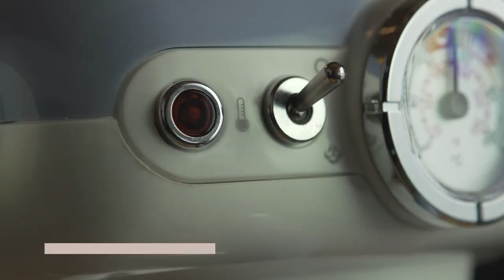Ariete 1389 Vintage Espresso Coffee Machine - Operation & Cleaning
Espresso machine with an elegant and stylish design, in vintage style, enriched with precious pastel colours details with metallic finishes. With its 900W power, 15 bar pression, filter holder for pods and powder (1 and 2 cups), removable cup holder and drip tray, lets you prepare coffee and cappuccino at home, intense and creamy like the ones you can taste in a bar.